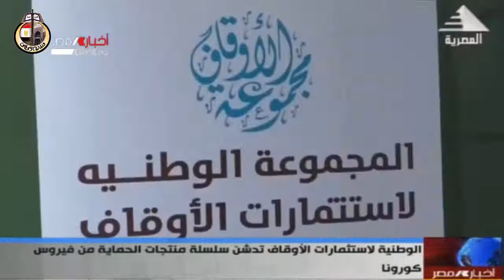المجموعة الوطنية لاستثمارات الأوقاف تدشن سلسلة الحماية من فيروس كورونا أحدثها انتاج الكمامات الوقاية